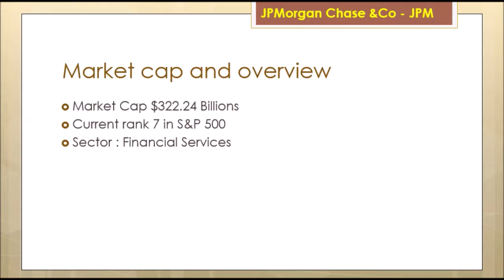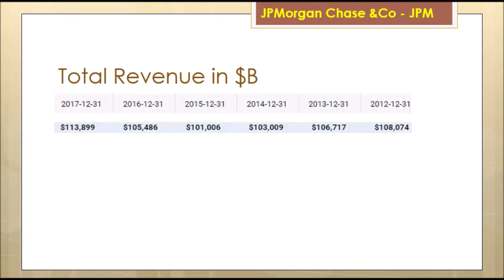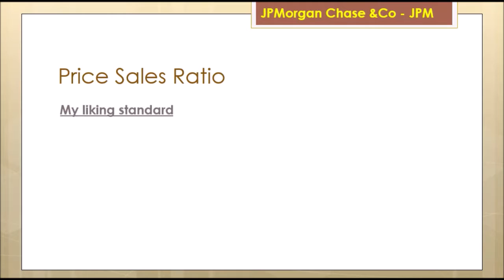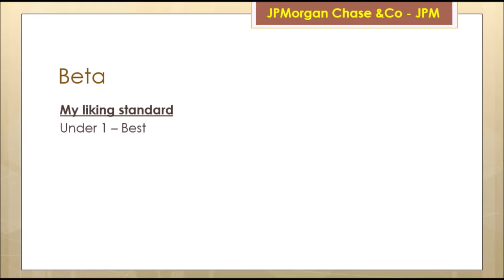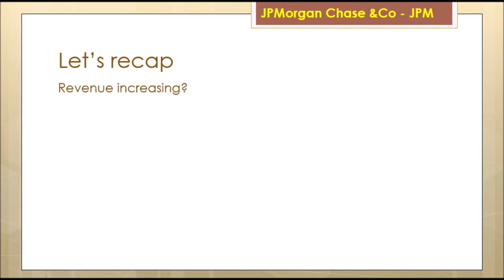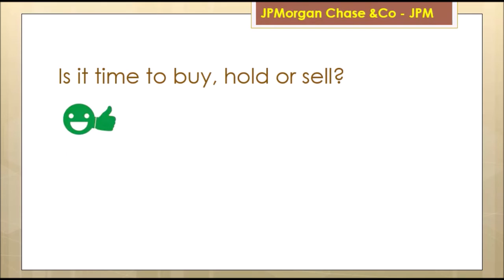JPMorgan Chase Quick analysis. Is it time to buy?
* What is an offset account?
* Is Goldman Sachs a buy?
* My best stock gain in 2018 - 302%
* How to pay $20,000 debt very fast
* How to check your credit score in 2 minutes
* How to get free money from credit card to invest
* Getting a cryptocurrency account is easy. Start trading Bitcoin, Litecoin, ethereum and other cryptocurrency after watching this video.
* Investing in shares for beginners and choosing trading platform
* How to start vending machine business
* How to read credit card statement
* What is balance transfer? How does it work?
* How does credit card work? Understanding credit card billing cycle
* How to reduce $10,000 credit card debt fast?

The advice provided on this video is general advice only. It has been prepared without taking into account your objectives, financial situation or needs. Before acting on this advice you should consider the appropriateness of the advice, having regard to your own objectives, financial situation and needs.

The user must accept sole responsibility associated with the use of the material on this video, irrespective of the purpose for which such use or results are applied. The information on this video is no substitute for financial advice.